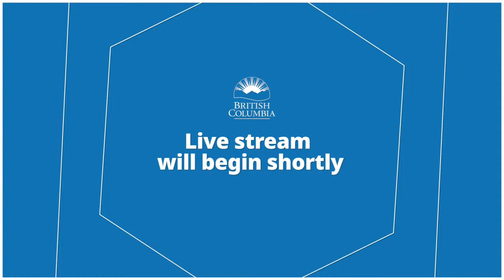Premier Horgan, Live Media Availability, February 8, 2022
Join Premier John Horgan, who will be available to media.